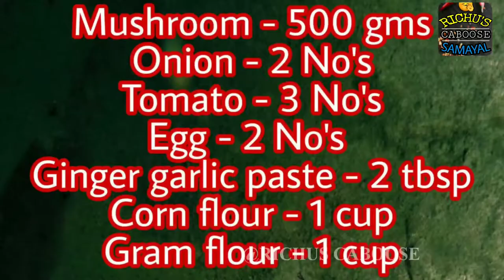வெள்ளை பொத்தான் காளான் முட்டை கறி || White Button Mushroom Egg Curry || Real Taste of Food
Hi viewers, I have described a Healthy Recipe To boost immunity power in this video.
Welcome to Richus Caboose Samayal 🍜🍛🥣

REAL TASTE OF FOOD🍱

In our Channel we made a New Variety of Recipes and Medicinal Tips will be described in Tamil language for Your health and personal care.